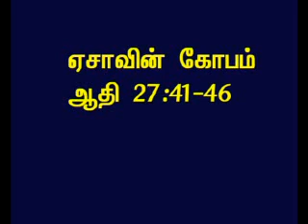TAMIL BIBLE VIDEO COMMENTARY GENESIS 27 PART 6